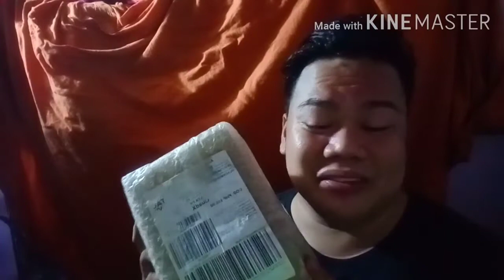Lazada Mystery Box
Big Surprise